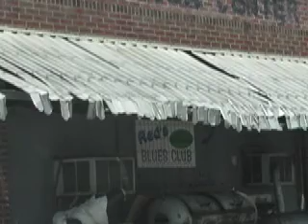Clarksdale, Mississippi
Sunflower Blues Festival '09
Land of the Delta Blues, Clarksdale, MS